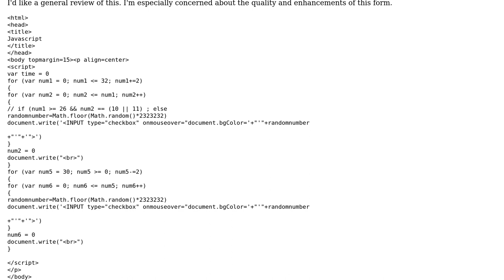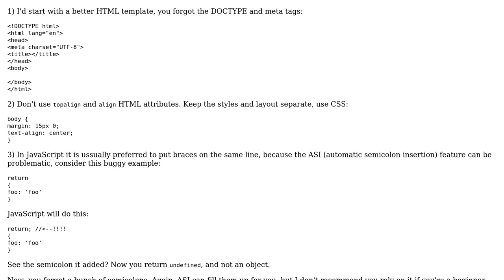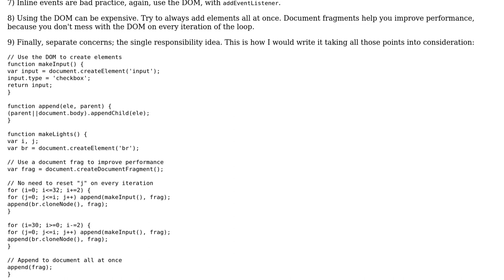Code Review: Colorful Lights in HTML